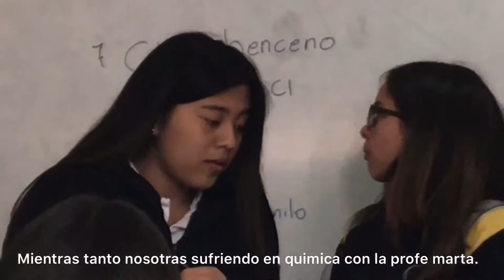Esto es un vlog o eso creemos